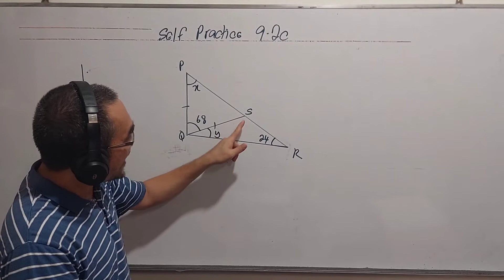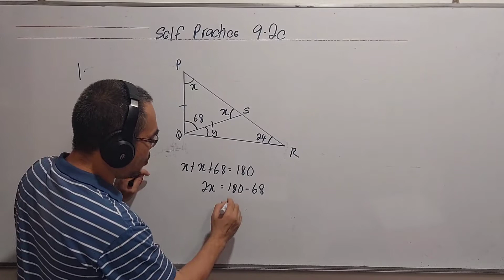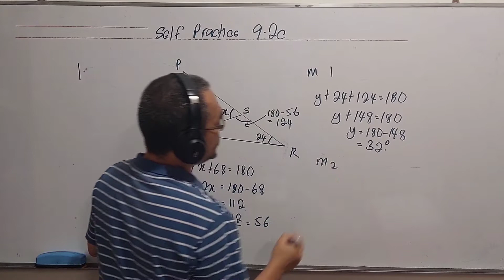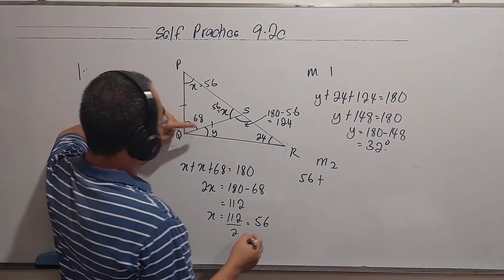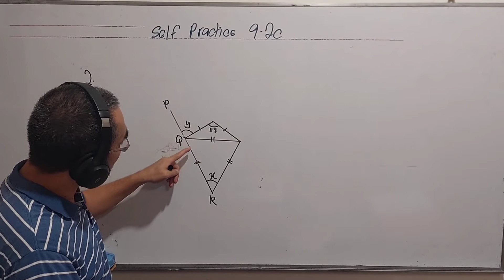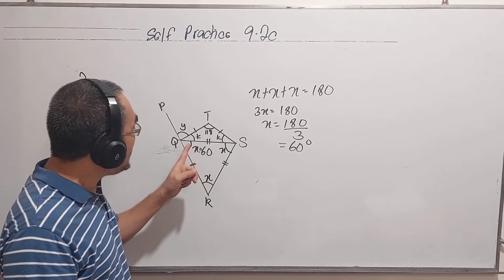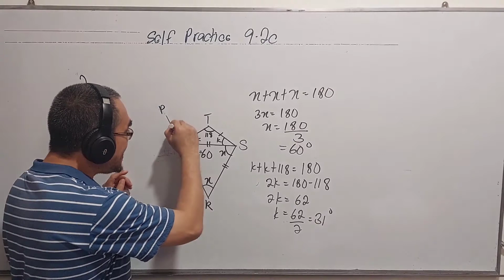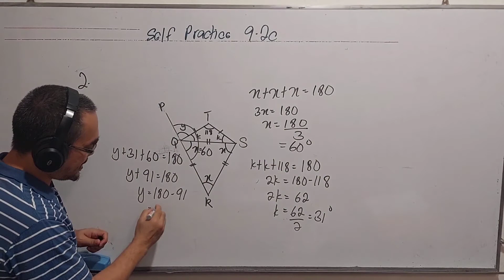Determine the interior angles and exterior angles of a triangle / Self Practice 9.2c No 1, 2.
These questions are taken from the form 1 Mathematics Textbook, chapter 9 ( Basic Polygons ), Self Practice 9.2c.

How do you determine the interior angles and exterior angles of a triangle? / Self Practice 9.2c No 1, 2.